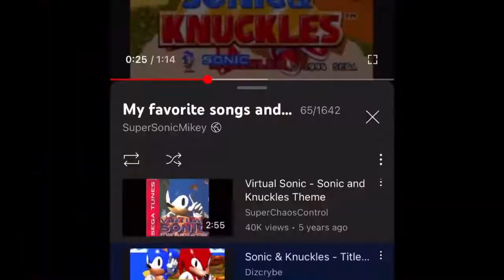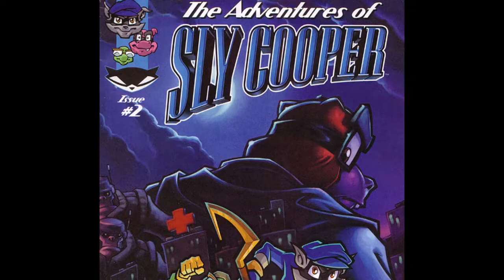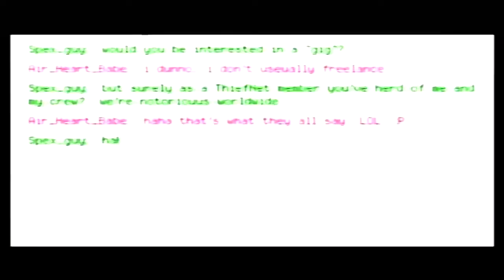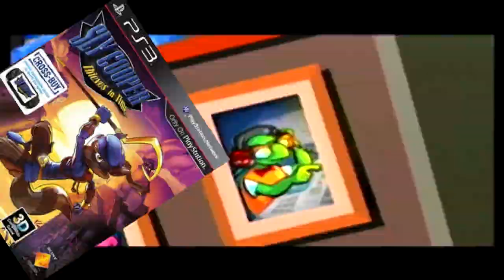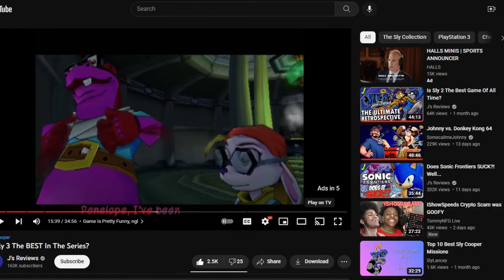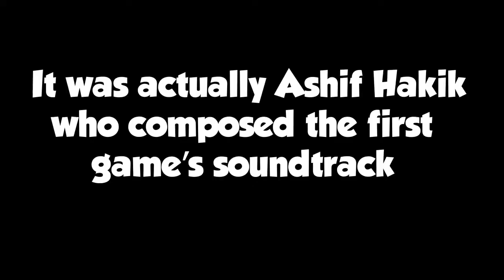Sly 3: Honor Among Thieves | The Perfect Finale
Wow, this is my longest review to date. By 2005, people were starting to notice Sly as another PlayStation icon and since Sony's other platforming giants finished up their trilogy and started making spinoffs, does Sly 3 give this trilogy the a satisfying conclusion?

Sly 3: Honor Among Thieves - Main Theme and Credits

Intro made by: @Super-Sonic-Mikey